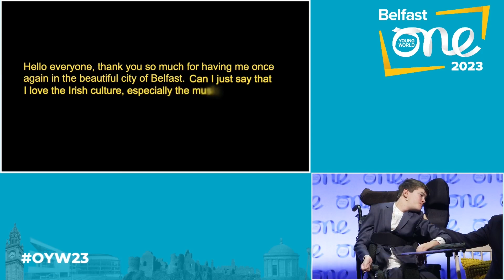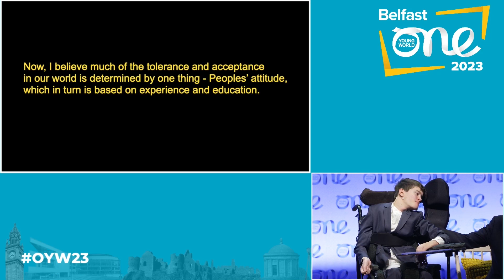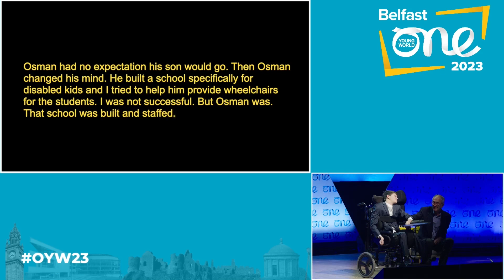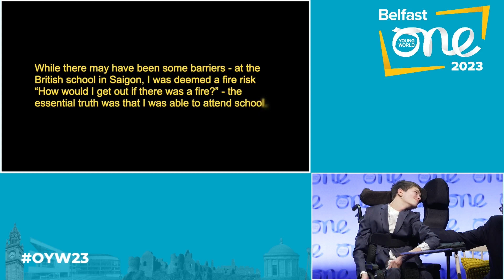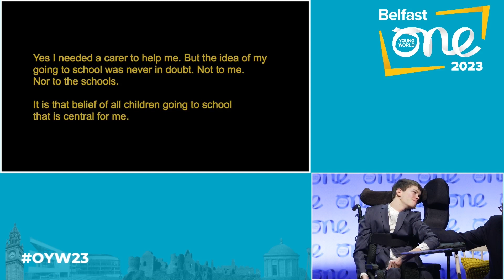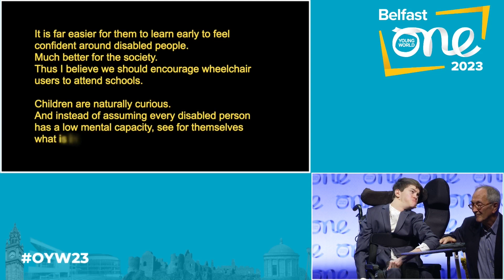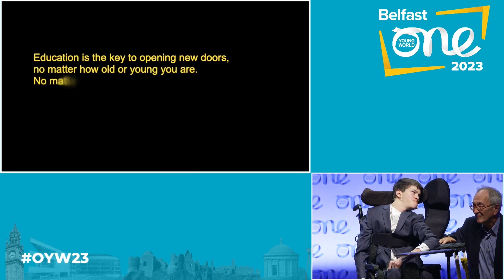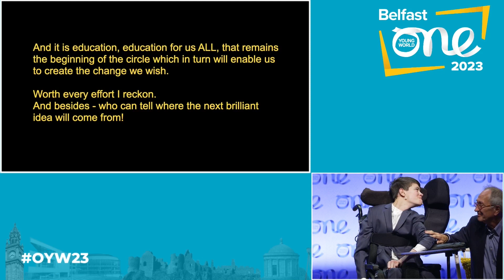How education shapes the lives of disabled people | Oscar Anderson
“It is education, education for us all, that remains the beginning of the circle which in
turn will enable us to create the change we wish.”

Oscar is an activist for education and inclusivity and has been a One Young World Ambassador since 2014. His first Summit inspired him to create an impact to prevent disability; he pitched his idea to Reckitt to develop material concerning neo-natal jaundice, how to recognise it, and what to do about it. Project Oscar launched in Vietnam in 2019 and has since impacted tens of thousands of families in rural areas, providing timely treatment on the spot to prevent damage to the nervous system in newborn babies due to jaundice.

Watch his speech to learn more about the role of his work and education in his journey.

Chapters:
00:00 - Intro
00:35 - Tolerance and acceptance is determined by attitude
01:40 - The story of Osman Banda building a school for disabled children
03:03 - The inspiring story of Breshna Musazai
03:56 - Why it is essential children of all abilities can attend school
06:07 - The benefits of encouraging wheelchair users to attend school
07:12 - The beauty of children being naturally curious
07:33 - Attitude is everything, education is vital
08:47 - Outro